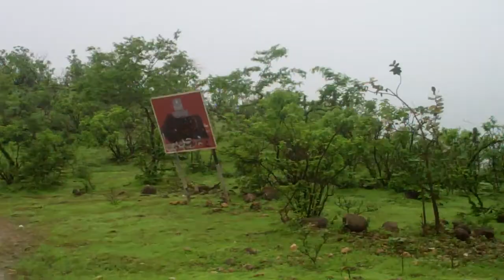Mouintain road in Salalah